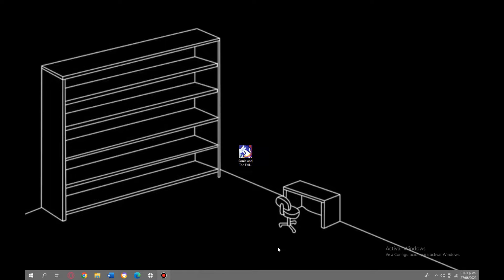otro juego de sonic pero es un juego 2D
loquendo GOOOOOOD